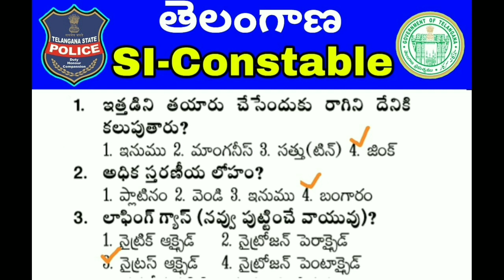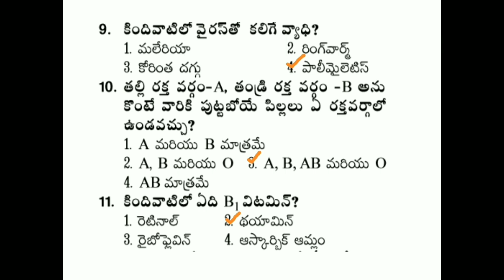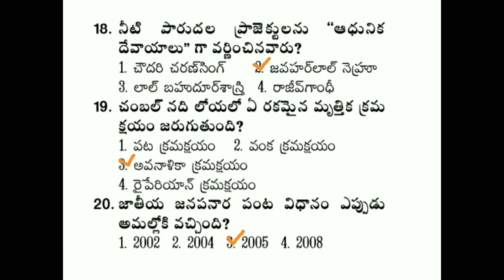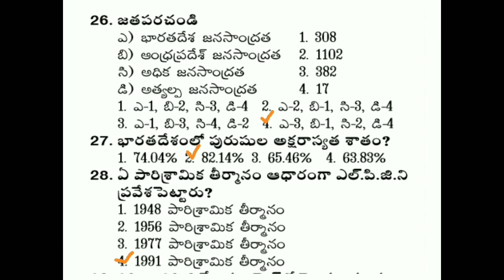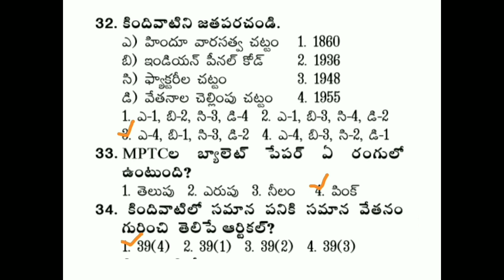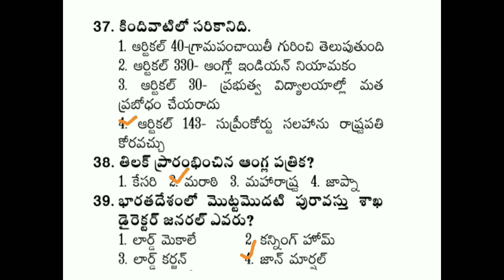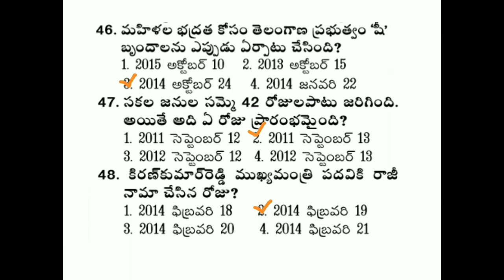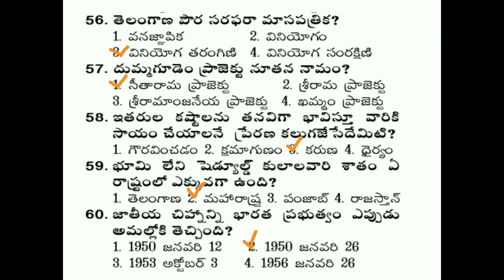Telangana General Studies Practice Bits for SI , Constable and other Competitive Exams.